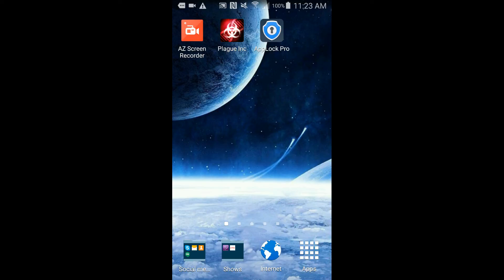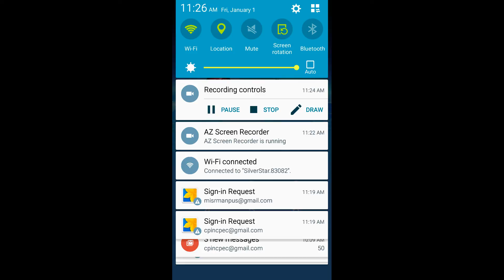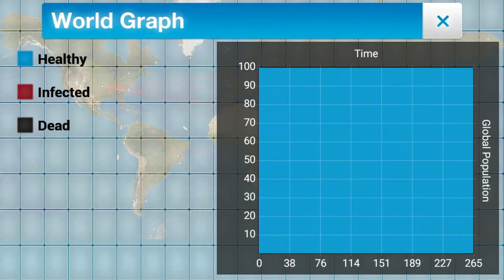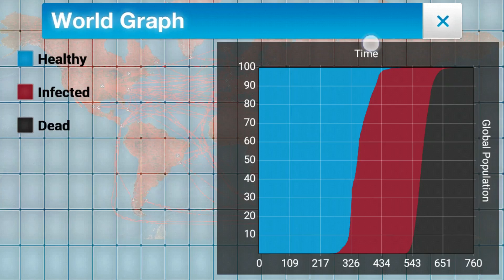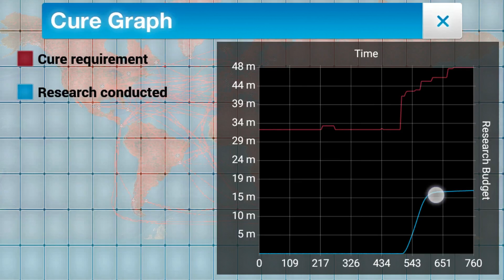Plague inc. (Part 1) With Ethan (Bacteria Mode)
Today I am playing plague inc.
I need your suggestions on what to play maybe even a chalenge I don't know.